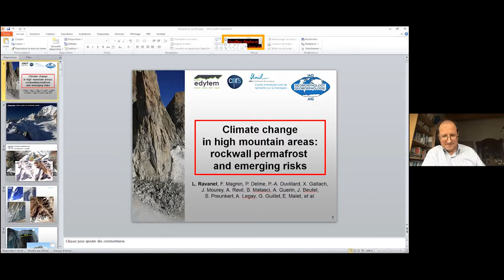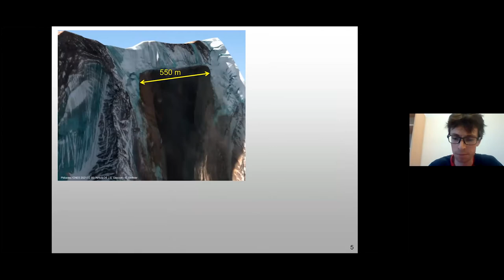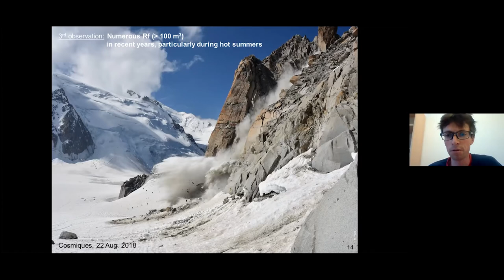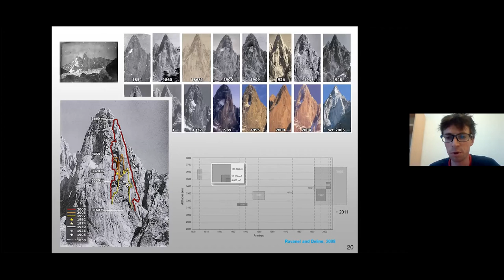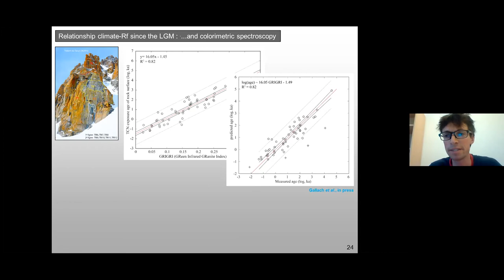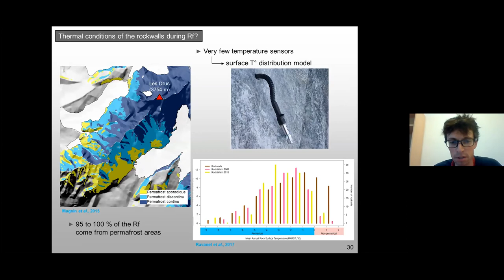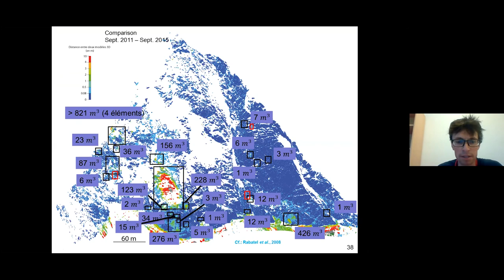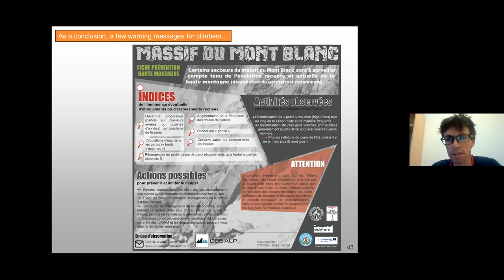Ludovic Ravanel – Climate change in high mountain areas: rockwall permafrost and emerging risks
IAG INTERNATIONAL GEOMORPHOLOGY WEEK 2021
Conference of Ludovic Ravanel
Laboratory EDYTEM, University Savoie Mont Blanc, France.
Invited Researcher, Interdisciplinary Centre for Mountain Research
CIRM (UNIL, Switzerland)
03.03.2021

Over the last three decades, rockfalls from high Alpine rockwalls are more and more numerous and voluminous, posing safety problems for practitioners, infrastructure and valleys. Hot summers are thus very favourable periods for collapses, while certain events can mobilise several million m3 of rock, such as the Piz Cengalo case (Grisons) in August 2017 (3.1 M m3). During the past 15 years or so, research has intensified in the Alps, especially by verifying the link between climate and rockfalls and by showing that permafrost degradation – warming of the permanently frozen
ground – was a major triggering factor. Current research aims at investigating the hydro-thermo-mechanical processes responsible for destabilisation.